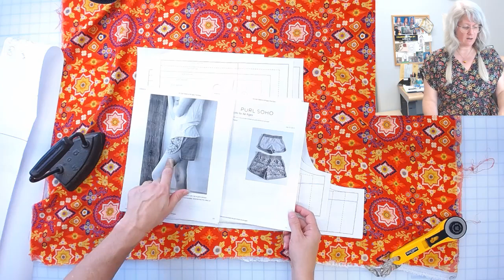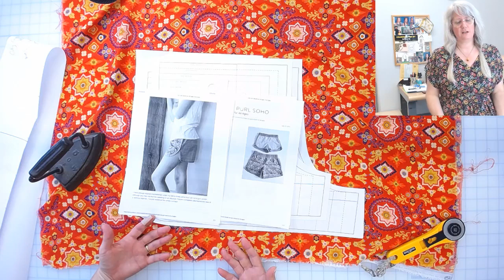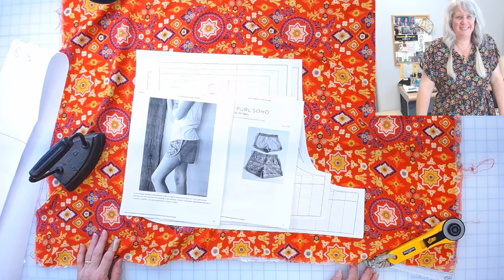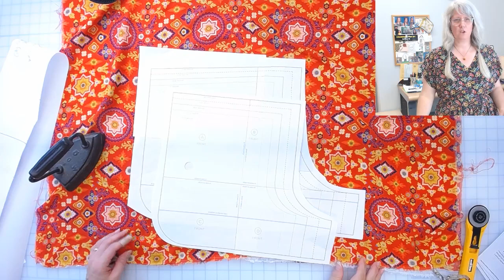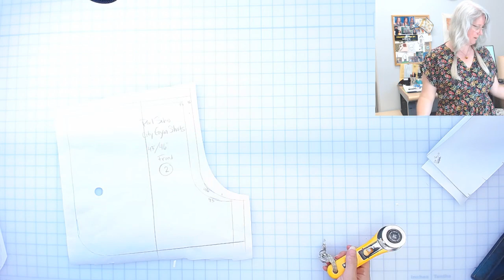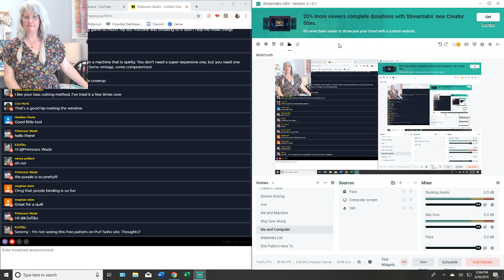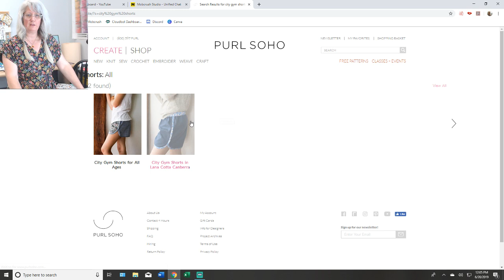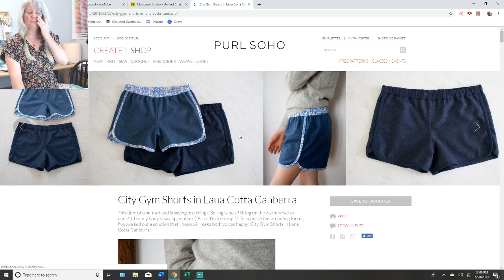City Gym Shorts free pattern...Cutting by SewSewLive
This free pattern by Purl Soho is available in Kid's and Women's sizes. I'll be making a pair of each! Cutting today and Sewing on Saturday June 22nd.

Click the 'Bell' to be notified when I go LIVE!     Check me out on Instagram @SewSewLive and visit my Sew Sew Live Stream tab on my All are welcome here!  Please tune in Thursdays at 10 AM Pacific and Saturdays at 11 AM Pacific to sew LIVE with me!